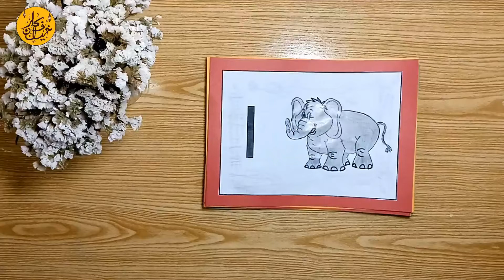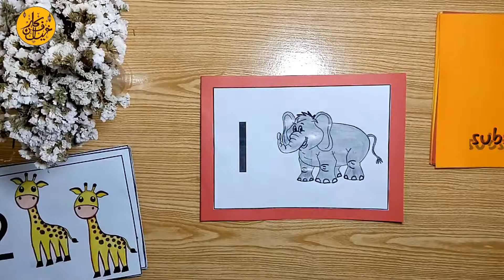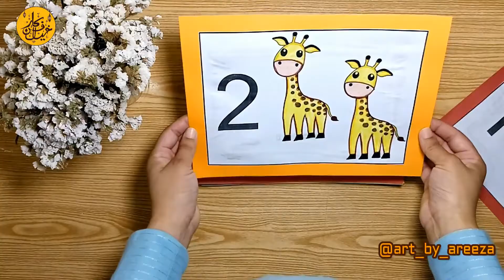Number flashcards - Numbers flash cards for kids - learn numbers 1-10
Hy everyone !  I am sharing Number flashcards for kids, help to teach numbers from 1-10 with these simple and effective flashcards

If you have any question asked me feel free